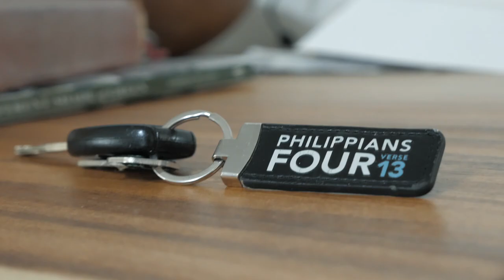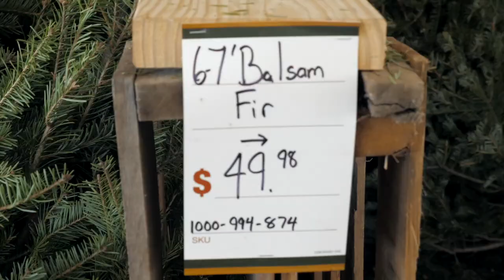Tracking Down the Perfect Christmas Tree | The Wild Way Ep 18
The hunt is on: we are on a mission to track down the perfect Christmas tree! But, as we find out, Florida isn't the home too many Christmas trees, so this is going to be harder than we thought! (SPOILER ALERT! Watch to the end to see some local wildlife also interested in trees!)